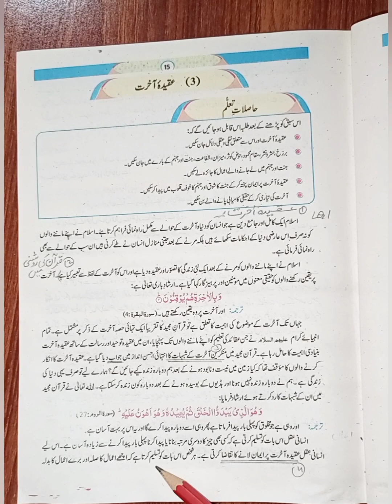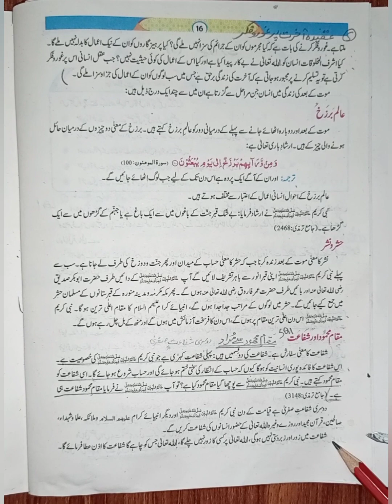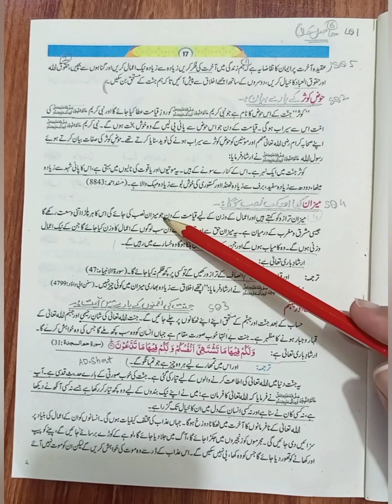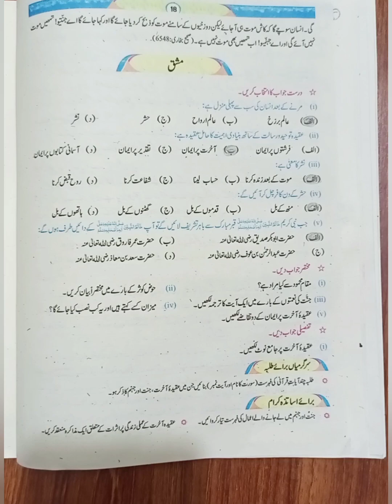10th New Islamiyat chapter 2 عقیدہ آخرت (ج)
Complete reading with Question Answer guide line